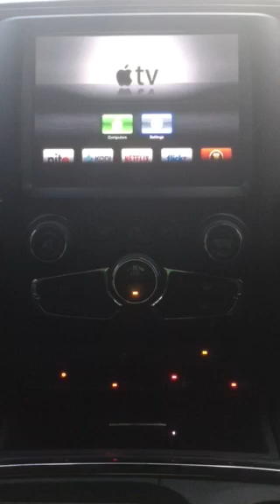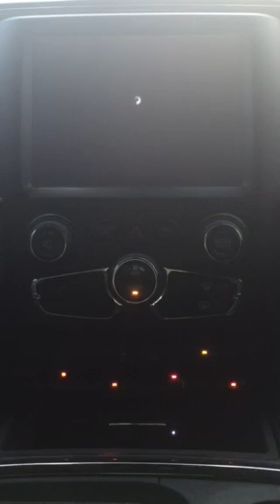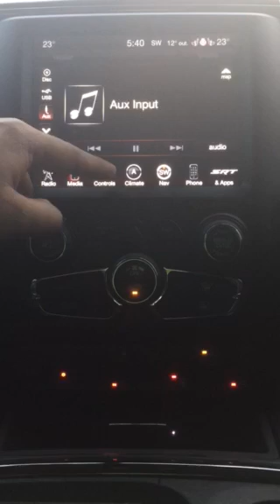2015/2016 Ram 1500 with Apple TV on Stock Deck.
This video shows how the apple TV works with the stock deck in the Ram 1500.